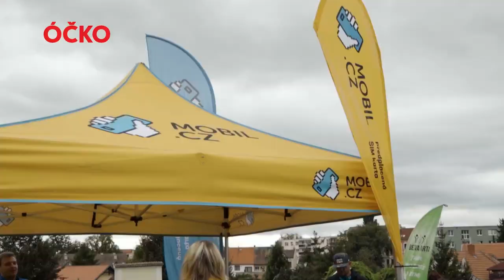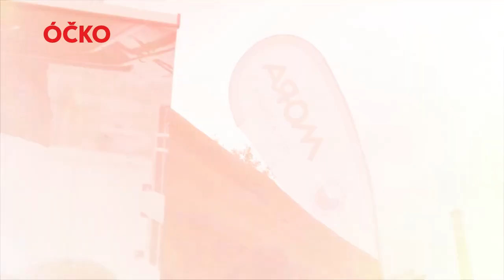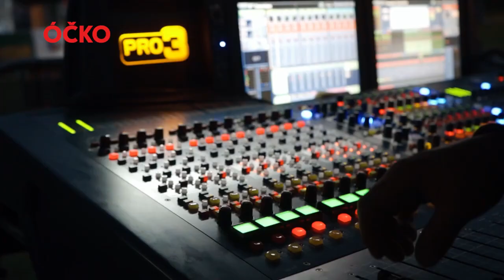Vojta Drahokoupil - Óčko Tour de Park (Litoměřice)